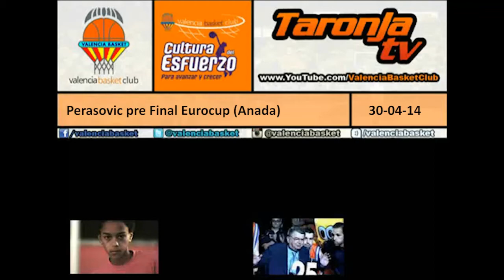RP Perasovic pre Final de la Eurocup Ida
Comparece el entrenador taronja en la previa del partido de mañana ante Unics Kazan